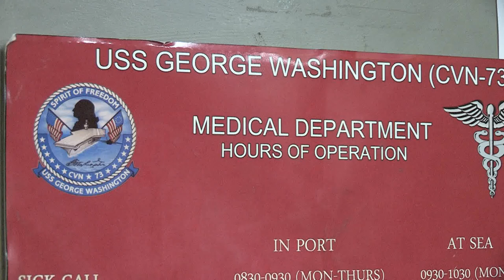GW Medical Relief Efforts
(Nov. 13, 2013) The medical team assigned to the forward-deployed aircraft carrier USS George Washington (CVN 73) prepares to give relief for Operation Damayan. The George Washington Carrier Strike Group is en route to the Republic of the Philippines to support Operation Damayan, the humanitarian efforts in response to Typhoon Haiyan/Yolanda.

131113-N-XK455-001